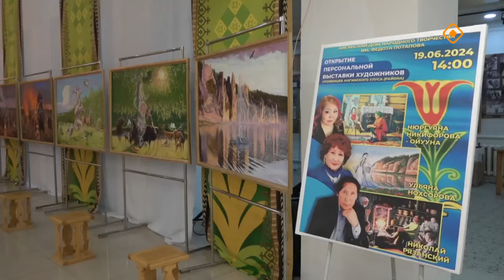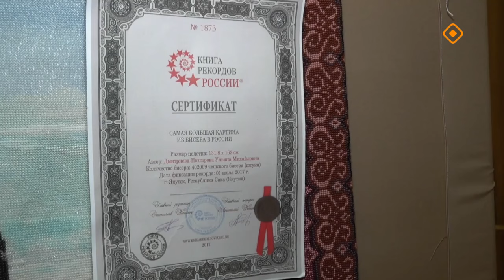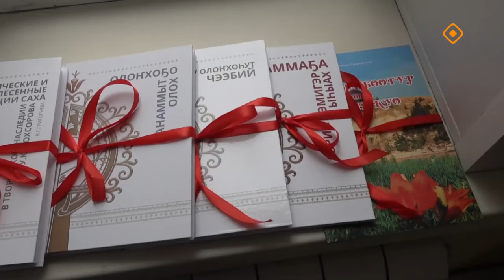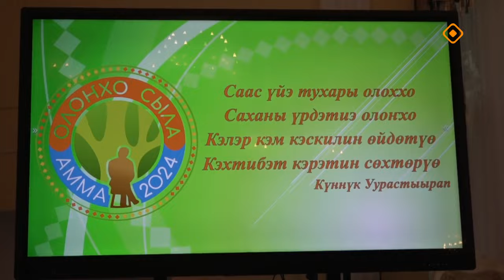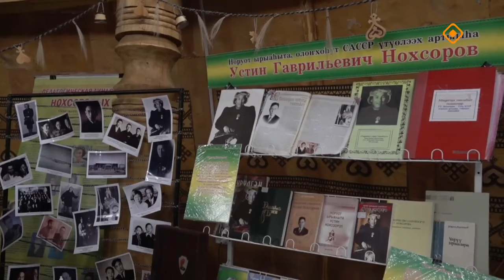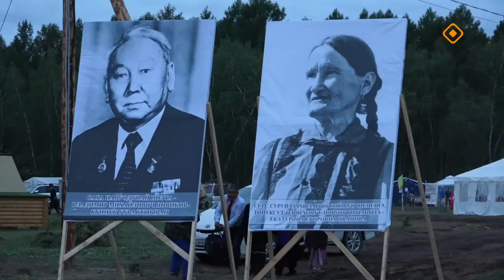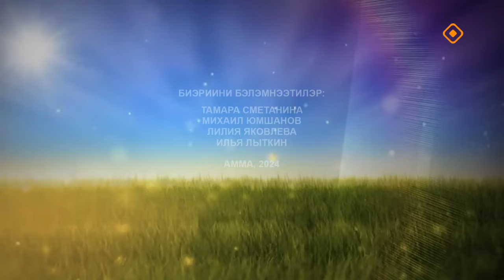«Дойдум дьоно» (26.06.24)